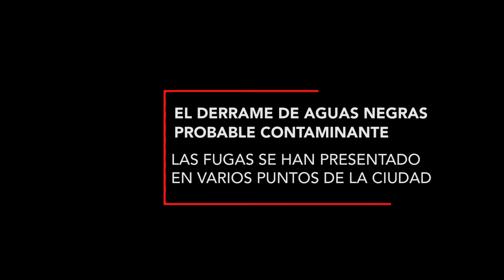FTE AGUA POTABLE DIPUTADOS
Diputados del Congreso de Oaxaca hicieron el exhorto a las autoridades del Estado, para que garanticen la calidad del agua que se consume en la ciudad de Juchitán, Oaxaca, esto luego de que desde el mes de diciembre del año pasado se presentó la queja de los ciudadanos sobre el mal olor que expide el vital líquido en algunas zonas de esta localidad.